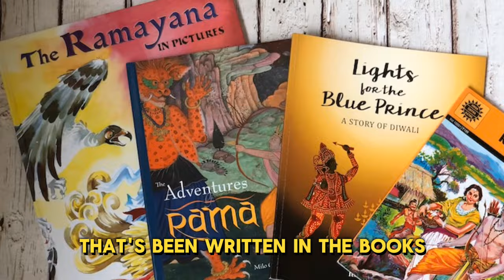Everything we know about The Ramayana | Ranbir Kapoor | Sai Pallavi | Yash | Nitesh Tiwari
A new style of video... let us know if you want more such videos!

Confirmed/Rumored Castings of Ramayana! Diwali 2025 🎯

Lord Ram - Ranbir Kapoor
Sita - Sai Pallavi
Raavan - Yash
Lakshman - Ravi Dubey
Hanuman - Sunny Deol
Dashrath - Arun Govil
Guru Vashisht- Shishir Sharma
Kaushalya - Indira Krishnan
Kaikeyi - Lara Dutta
Mandodari - Sakshi Tanwar
Manthara - Sheeba Chaddha
Vibishan - Harman Baweja
Shurpankha - Rakul Preet Singh